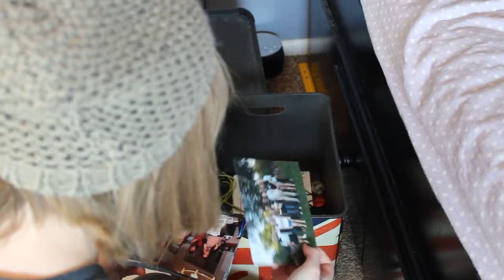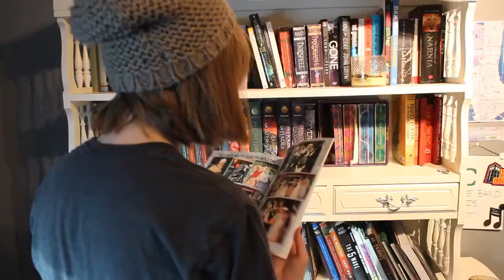a farewell to now tia curtiss